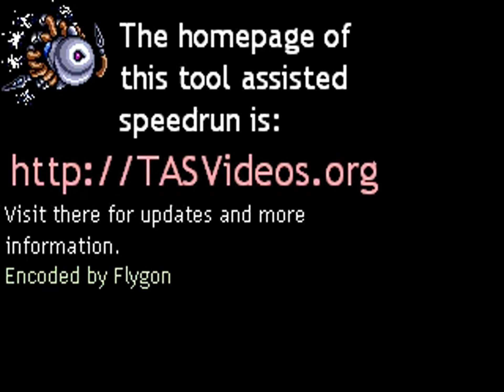TAS - Genesis Shadow of the Beast II (USA) by maTO in 06:33.33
A movie of the video game "Shadow of the Beast II" for the Genesis (Sega Genesis), created by "TP (maTO)". This TAS video (Tool-assisted speedrun) demonstrates how to complete the game in a record time of "06:33.33", using tricks and exploiting glitches. This video also serves as a complete walkthrough.